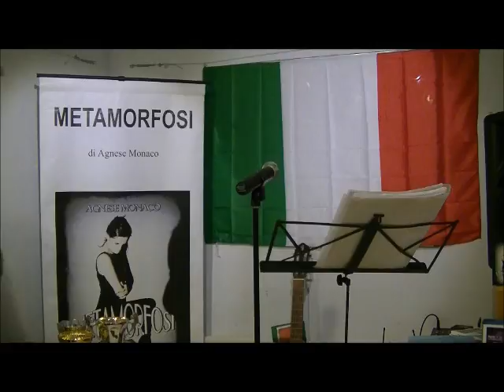1 Giornata Mondiale della Poesia 2016 -100TPC Rome -Italy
Giornata Mondiale della Poesia 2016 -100TPC Rome -Italy part 1 24th september 2016 - Roma - Italy with Agnese Monaco.